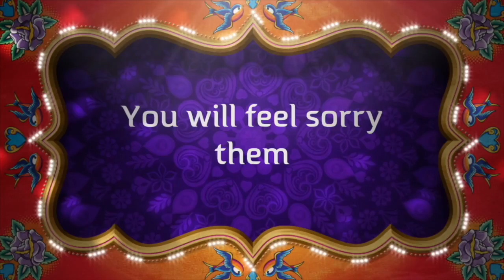Carrel, Harry, Lee, Rob Golf May 2016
This video is about Carrel, Harry, Lee, Rob  Golf May 2016